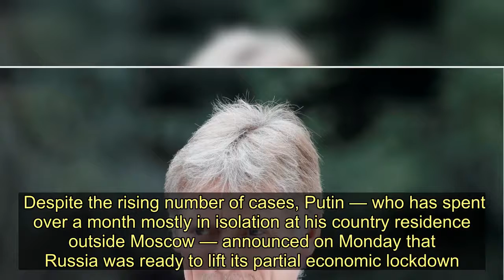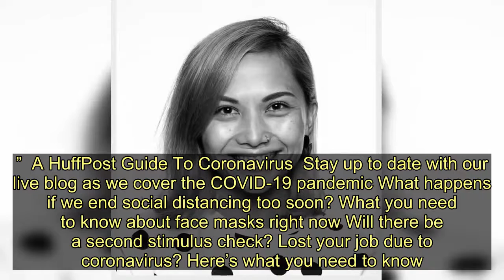Putin Spokesman Hospitalized With COVID-19 As Cases Surge In Russia - Today News